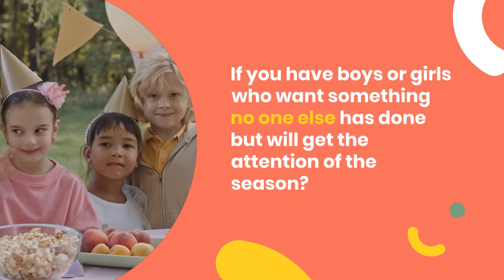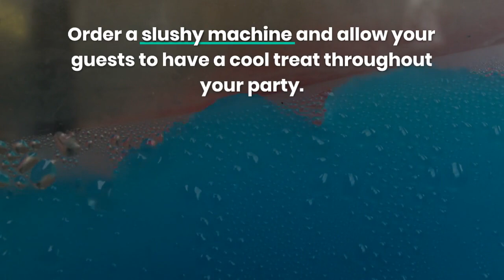Great Birthday Party Ideas for boys and girls in Los Angeles, San Diego and Surrounding Areas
So, you’re looking for the greatest and best birthday party idea in Los Angeles, Orange County, San Diego and the greater LA area?  If you have boys or girls who want something no one else has done but will get the attention of the season?  HyperBoats electric remote control RC boats is the newest and most fun attraction you can get today.

With groups of 6-8 playing at one time, imagine playing tag with a boat or racing your friends.  It’s so much fun our customers keep coming back for more…and yes even adults get laughs and excitement from this great party idea.

HyperParties comes to your home, business, park or other venue for carnivals, birthday parties, fairs, school events, camps or pretty much any event you want.  They come equipped with an inflatable “lake” (pool) and everything needed to have a great time.  Because their electric remote boats are small, the amount of water required for this attraction is very little but the fun is very big.  Kids and adults of all ages will have a blast racing , tagging and just riding around.  It’s like New York’s Central Park but in your own backyard.

Want to step things up even more?  Order a slushy machine and allow your guests to have a cool treat throughout your party.

Want to learn more about the electric remote control RC boat parties?  Great!  and learn more or book your next event.